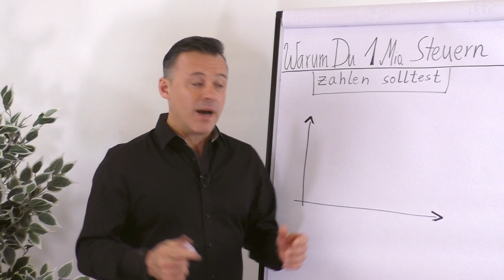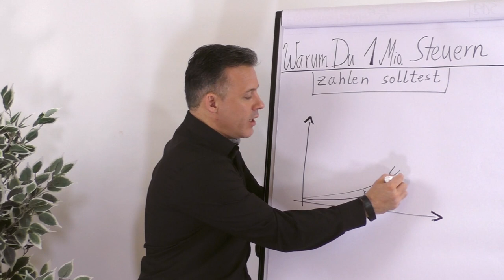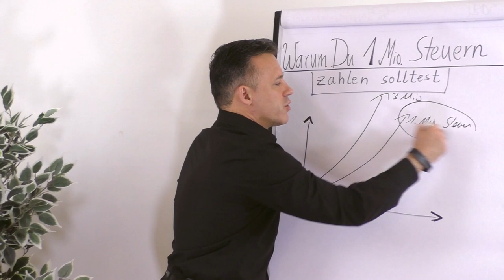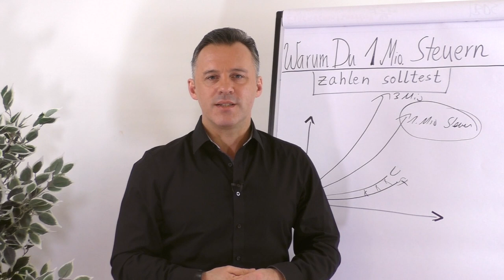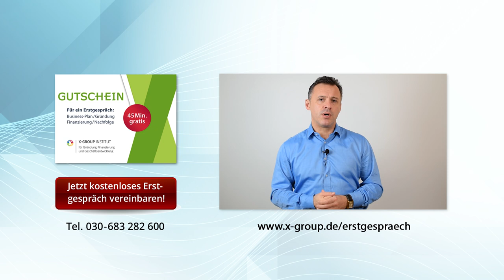Warum du 1 Mio. € Steuern zahlen solltest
Hast du schon mal daran gedacht eine Million Euro an Steuern zu zahlen? ...vermutlich optimierst du momentan eher alles um so wenig wie möglich zahlen zu müssen. Daniel Schäfer geht in diesem Clip darauf ein, warum ein Umdenken sinnvoll sein kann.